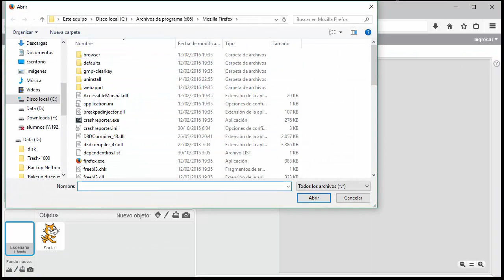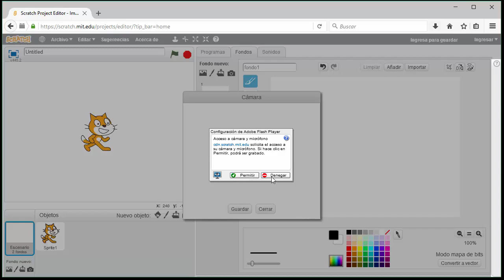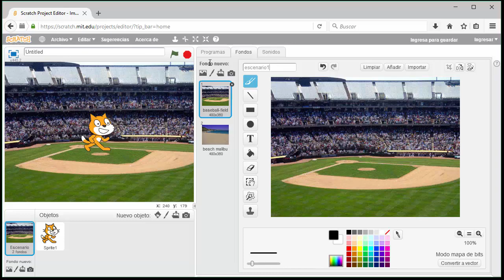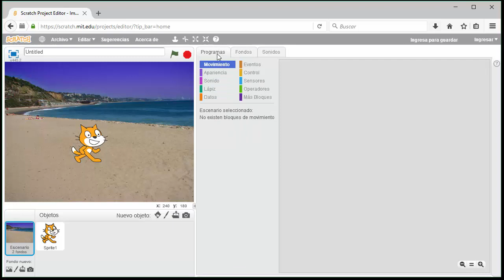REC1 - Construcción de escenarios y diseño de personajes en Scratch